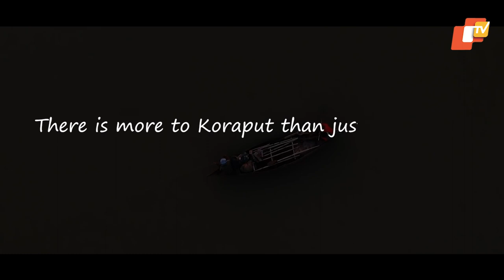Odisha's Best Kept Secret |"Koraput" - The Natural Beauty Hub In Odisha | OTV News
In this chapter of Odisha’s Best Kept Secret, we explore the beauty of Koraput. We discover the scenic valleys and mountains that constitute the hilly terrains of this town. The wonders that this town hosts that one can only find during the winter season.

This chapter takes you on an exploratory course to uncover the concealed secrets that Koraput hides within. The next chapter will unfurl the cultural secrets that make this town special.

Drone Credits:
Travel With PJ
TraVeller BaBu